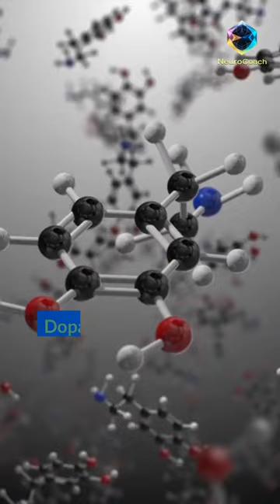DOPAMINE and 🍄⬆️💪 MOTIVATION: The Reward System Explained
Unlock the secrets of your brain in today's short! Dive into "Motivation in a Slump? Here’s How to Kickstart Your Brain" and enhance your brainpower!